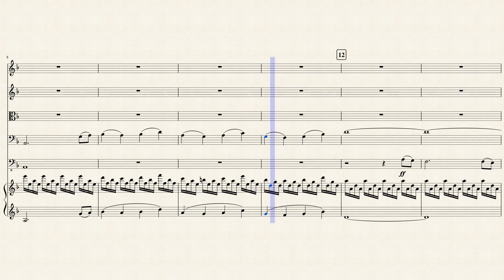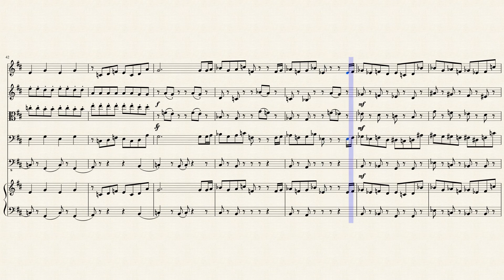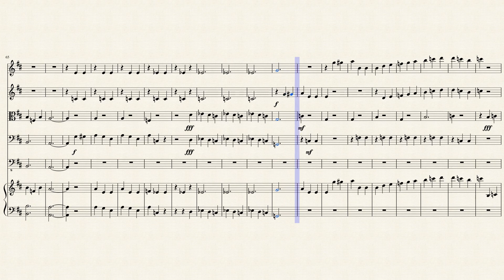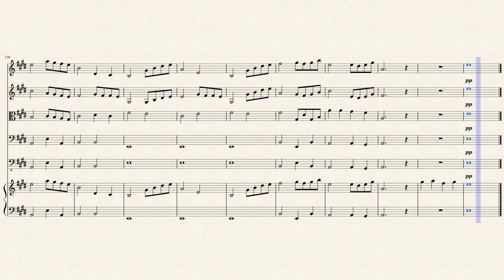Beauty and the Beast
Beauty and the Beast for strings. Thank you everyone for inspiring this piece.